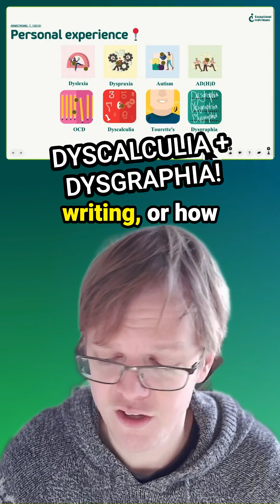DYSCALCULIA + DYSGRAPHIA !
Understanding Dyscalculia and Dysgraphia: Neurodevelopmental Conditions Explained

This video delves into the under-discussed neurodevelopmental conditions of dyscalculia and dysgraphia. Dyscalculia relates to difficulty processing numbers, manifesting as struggles showing mathematical workings or inconsistencies with time perception and measurement estimations. Notably, Albert Einstein allegedly had dyscalculia, demonstrating that genius can coexist with such conditions. Dysgraphia, a separate condition often misconceived as dyslexia's twin, mainly affects writing abilities. Symptoms can include having an awkward hold, struggling with motion and grip, and showing a discrepancy between handwriting quality and overall intelligence.

00:00 Introduction to Neurodevelopmental Conditions
00:06 Understanding Dyscalculia: The Math Disorder
00:27 Albert Einstein and Dyscalculia
00:37 Introduction to Dysgraphia: The Writing Disorder
00:46 Distinguishing Dyslexia and Dysgraphia